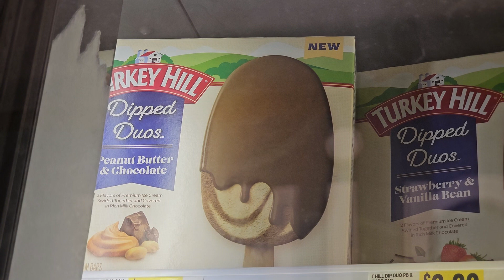ice cream (Melissa101UK)